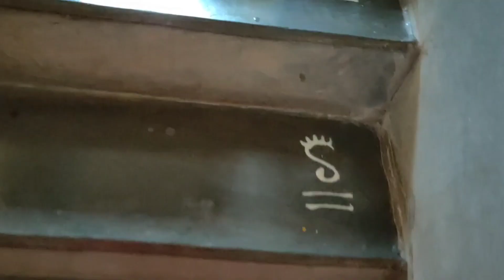আজ বাড়িতে কোজাগরী লক্ষ্মী পুজো করালাম 🙏 সারাবাড়ি আল্পনাতে ভরিয়ে দিলাম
আমি মৌ তোমাদের ঘরের মেয়ে আমার ভিডিও যদি তোমাদের ভালো লেগে থাকে তাহলে লাইক, কমেন্ট ও শেয়ার করবে, আর আমার পাশে থেকো  আর যদি ভালো না লাগে তাহলেও পাশে থেকো।